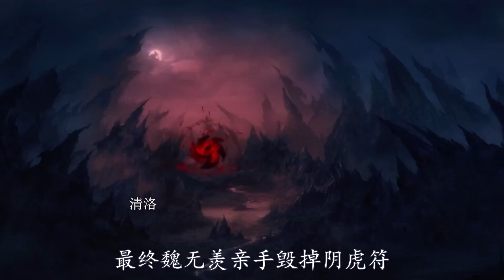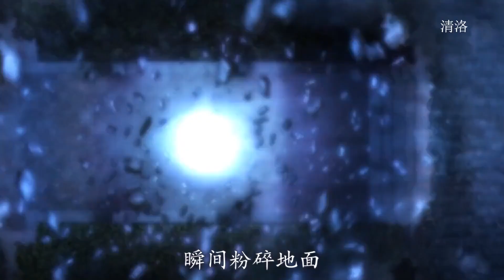死去十三年的夷陵老祖，再次被獻舍禁術召喚出世